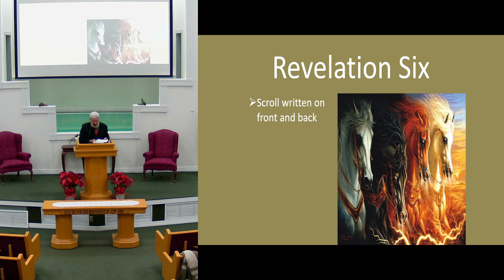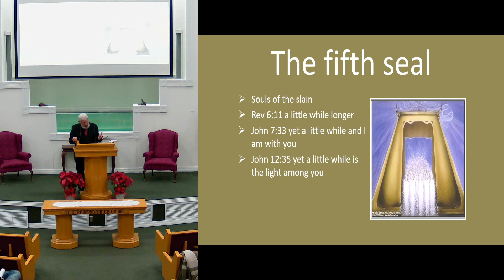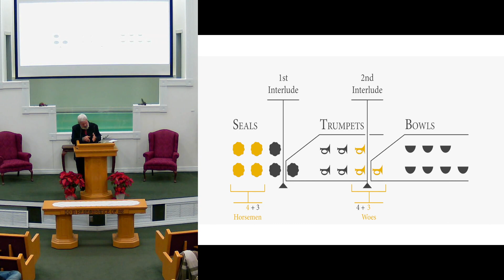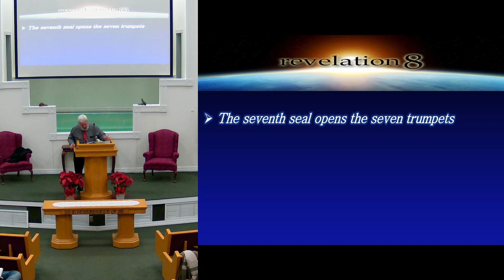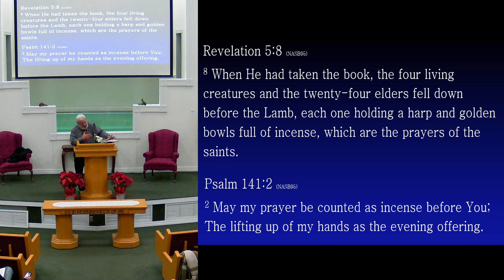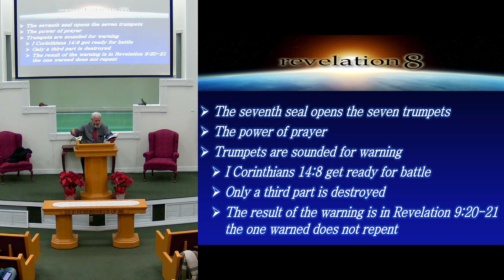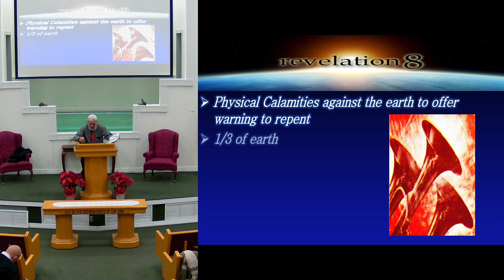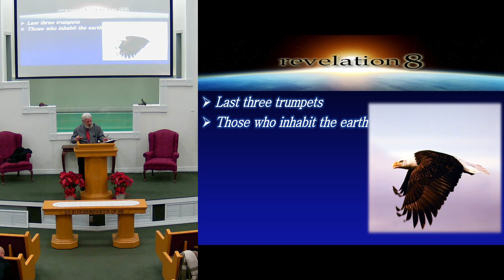12 18 2022 Sunday Evening Class - Revelation Eight (Cont.)